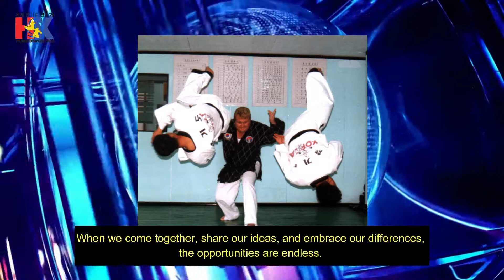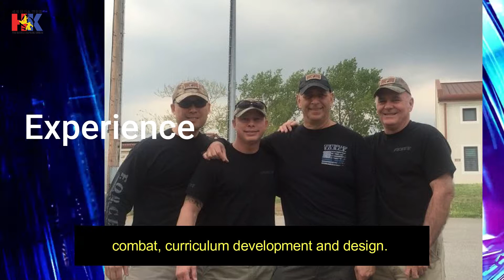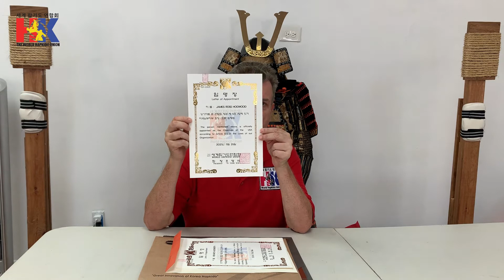The World Hapkido News Show January 2022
The World Hapkido Union Family of Schools

We are one big, diverse family. The World Hapkido Union family is why it’s great to be a member of The World Hapkido Union. It is why we are successful.

Since GM Lee Jae Hwan contacted me in 2004 as a founding member, our organization has always been focused on people. GM Lee knew from experience the importance of treating each other with dignity and respect. And it is a belief that we share today.

Each of us offers unique perspectives. We come from different backgrounds. When we come together, share our ideas, and embrace our differences, the opportunities are endless.

As we continue to grow and expand into more states, regions and even nations, about our experiences and learn from each other. I cannot think of a better way to grow The World Hapkido Union family than to open ourselves to other perspectives.

To help share those ideas, every month this year we are spotlighting teachers and schools in our blog who are a part of our big, diverse family. Join me in learning more about some of the people who help make us successful.

What we provide to our members:

• School support materials to our members.
• Promotional and Advertising materials.
• Leadership and Technical Training.
• The World’s Most Advanced Hapkido Curriculum
• Certification Courses for Coaches, Instructors, Masters, and Managers

If you are a member school and would like to share a school profile or instructor profile on our blog, please email the information and 4 supporting photos to

This is just one of the many ways that we contribute to the improved standards and growth of a unified Hapkido community.